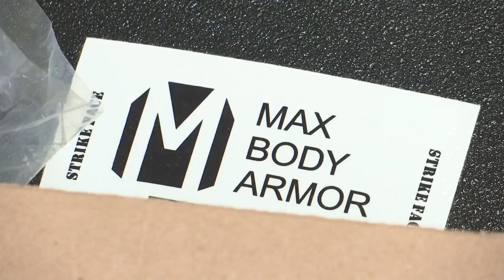'Buffalo Gives' working to give every Ukrainian solider a bulletproof vest